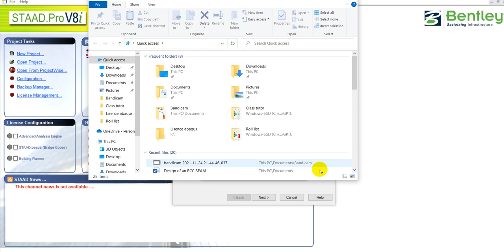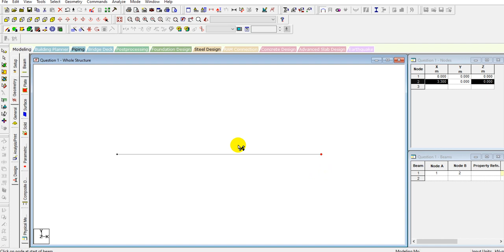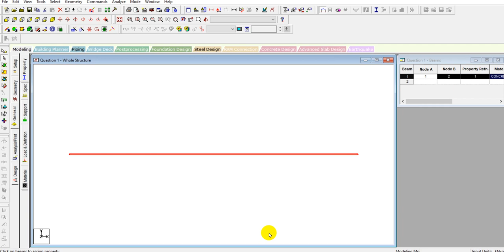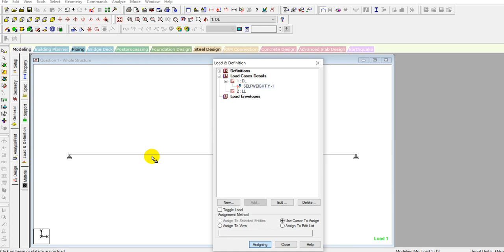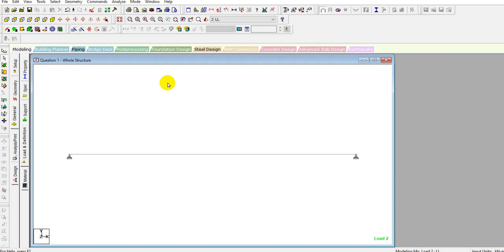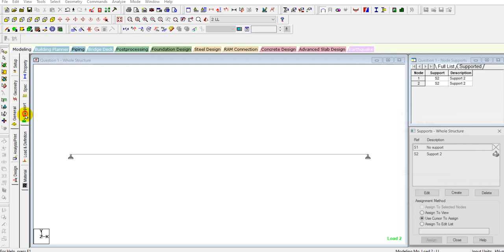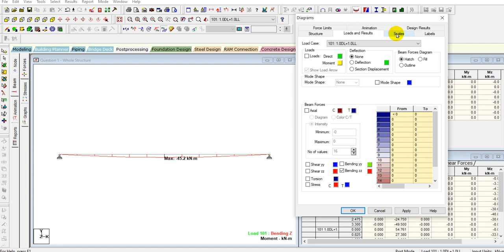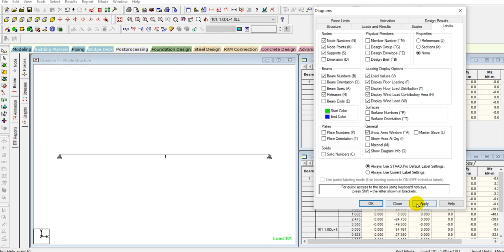Staad Part 1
S5 Civil Engineering